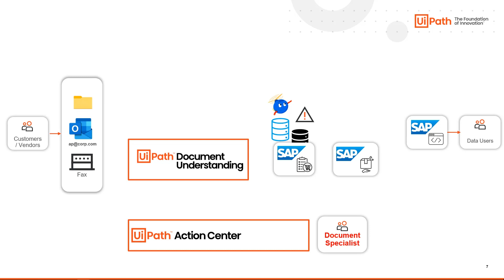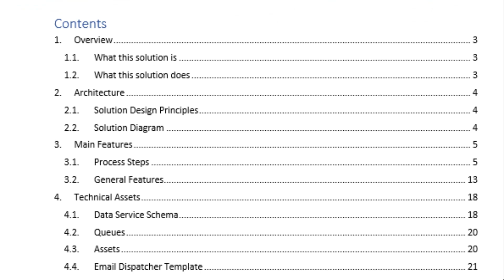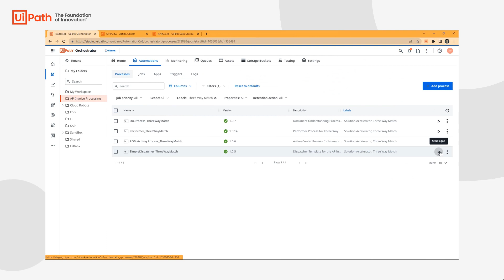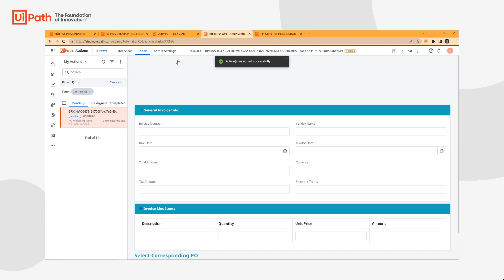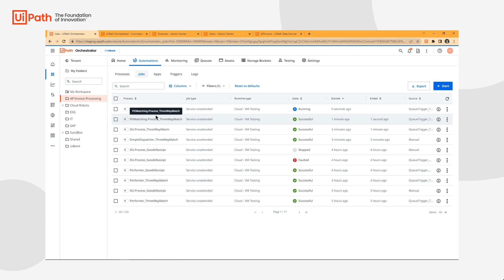Three-way match solution accelerator: Automating invoice receipt (MIRO) in SAP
Accelerate digital transformation with SAP and UiPath as your foundation of innovation

Discover how you can automate the process of matching supplier invoices to purchase orders and receive reports to ensure accurate payment. With UiPath, you'll experience faster time to market, improved supplier relations, improved inventory management, and compliance with regulations and standards.